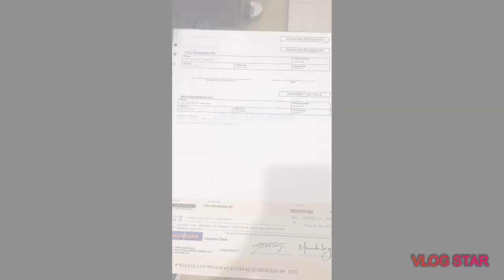PART TIME JOB PART 2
Hello mga ka-BROJA in continuation to part time job watch this video to supplement your curiousity and Excitement. No membership fee. Watch and learn. 🥰😘